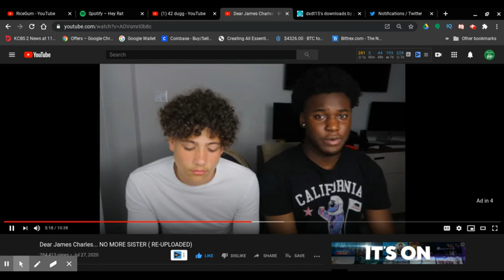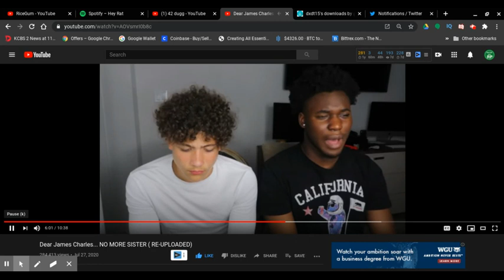Ethan Andrew Rhett: The James Charles Scandal Part 2 | RTWRP #67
Ethan Andrew Rhett: The James Charles Scandal Part 2

Ethan Andrew Rhett is a TikTok star who recently came out with his story that he was manipulated by James Charles. He recently turned off his comments because of people who like James Charles or barely knew James Charles are calling Ethan a "clout chaser" and a "liar" 5 days after his friend in the video Zay Fuego said "Before ya'll even start to hate or anything, if you have anything negative to say just click off the video go somewhere else with it." but people LOVE to cancel an innocent guy nowadays.

Ethan Andrew Rhett's orginal video was deleted by YouTube because it was showing nudity.
So Ethan Andrew reuploaded "Dear James Charles... NO MORE SISTER (RE-UPLOAD)"
which is his first video. for the second time.